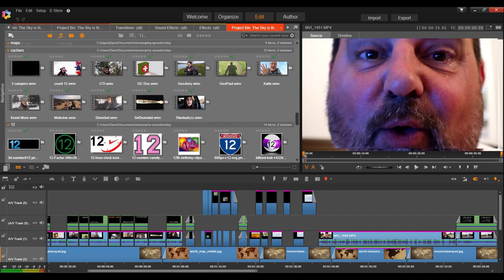Cache Canada TB Project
This is the start of the Project. 12 geocachers, 12 trackables on 12 missions. What is it all about? Check it out.